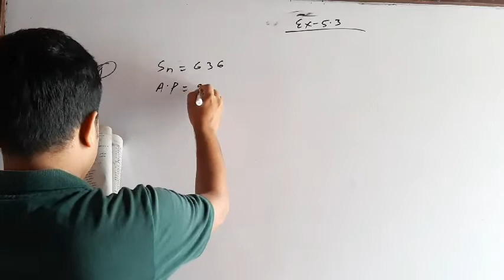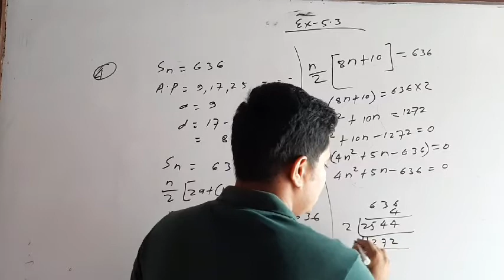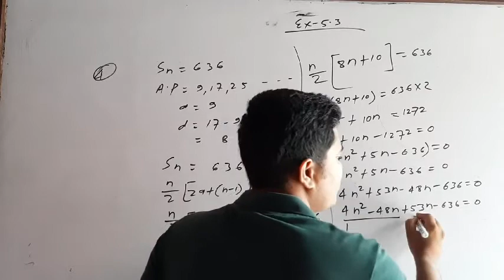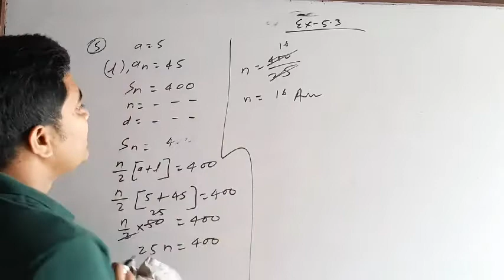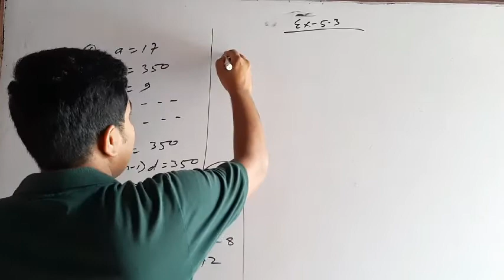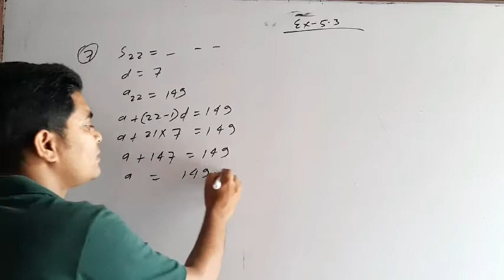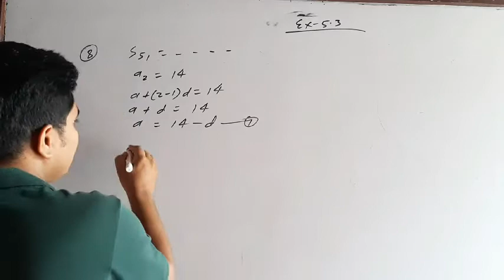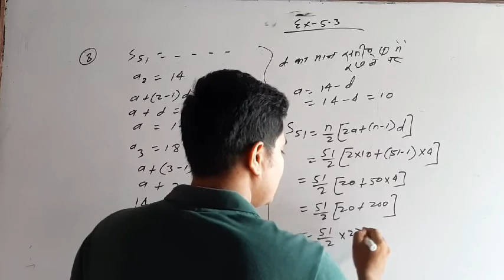Arithmetic progression (AP)